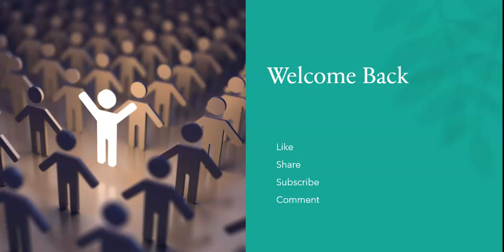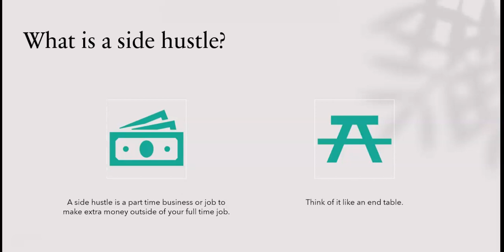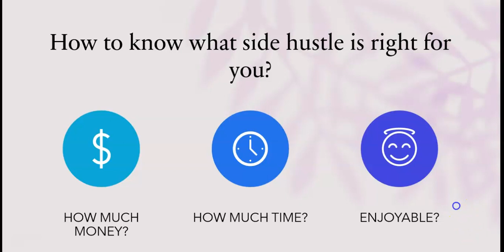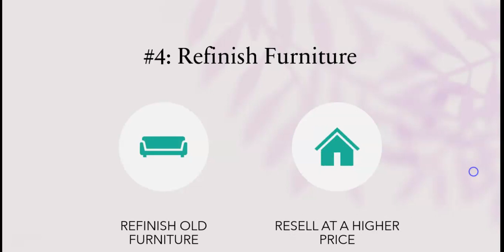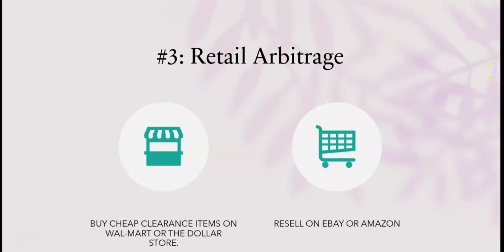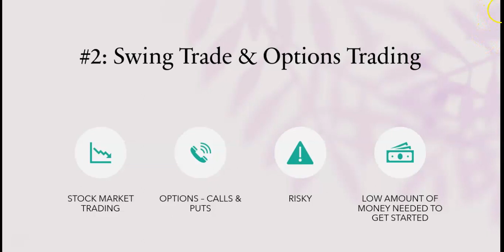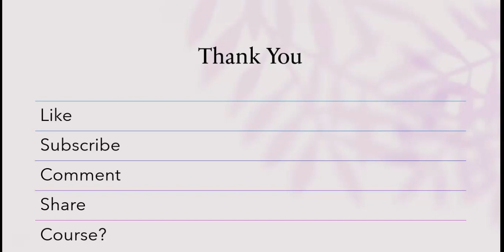5 Easy Ways to Money in 2024 & Beyond - Make Money Online Easy with Little to No Risk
In this video, I go over my top 5 ways to make extra money in the form of side hustles.